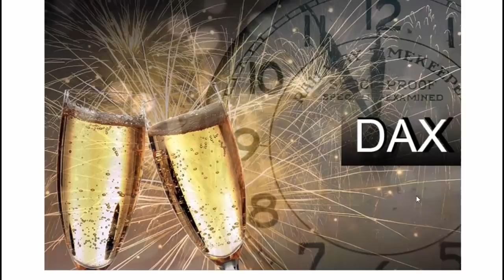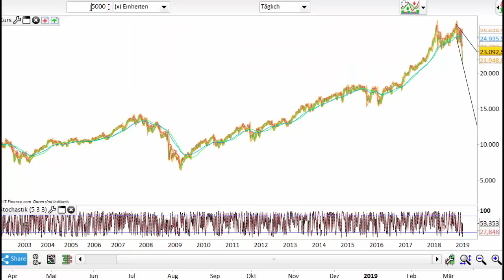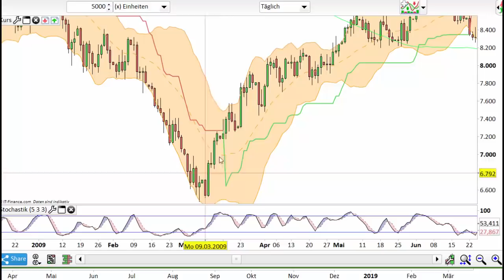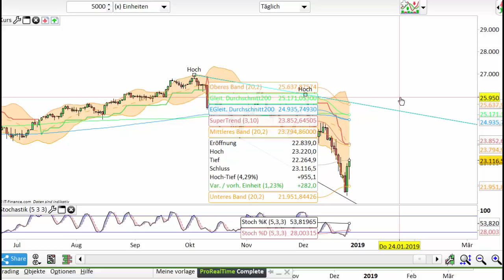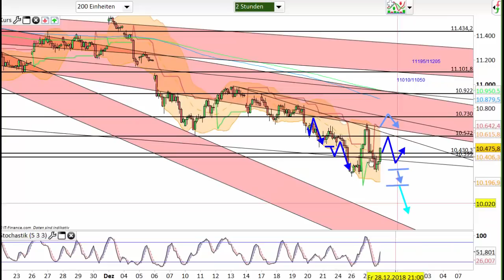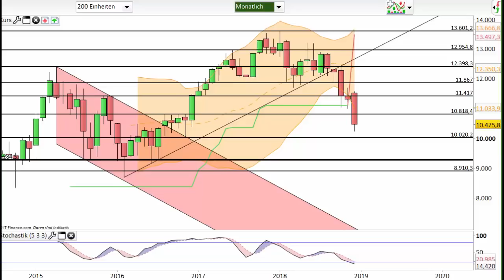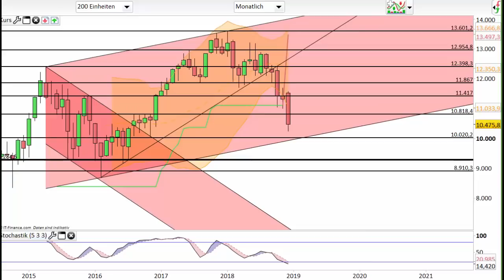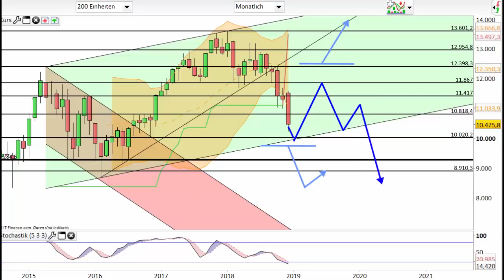Dax Analyse 28.12.2018 inkl. Jahresausblick 2019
NOCH KEIN TRADINGDEPOT?